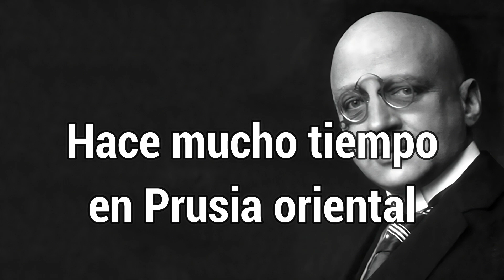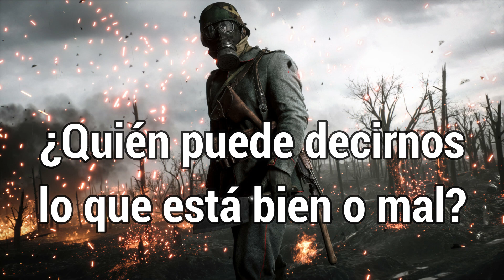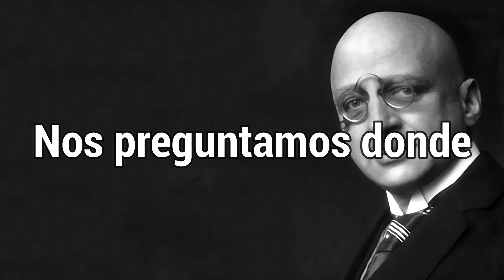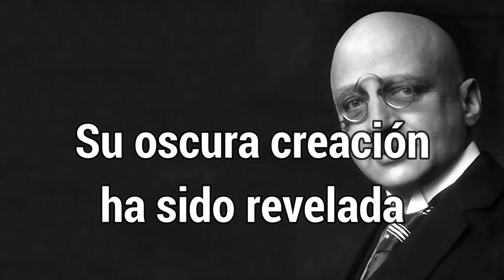Sabaton father sub español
Fritz Haber, a menudo conocido como el "padre de la guerra química", utilizó gas letal para los alemanes durante la Primera Guerra Mundial.

Haber también es responsable del proceso Haber-Bosch, un invento que provocó un auge de la población mundial debido a un aumento significativo de la producción agrícola.